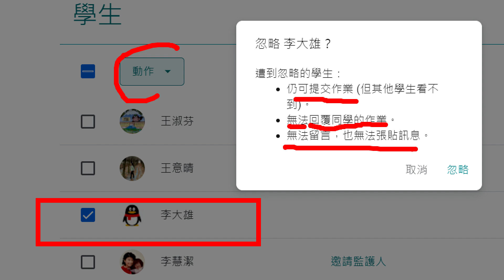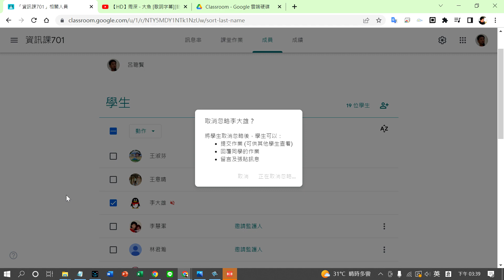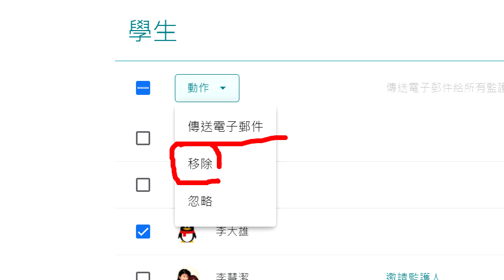Google Classroom A22 學生管理靜音及成績檢視